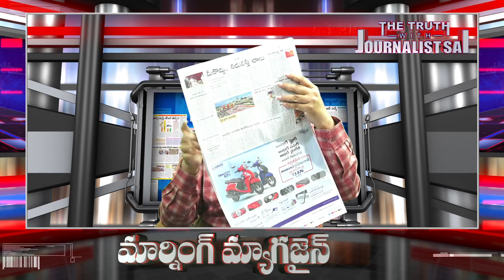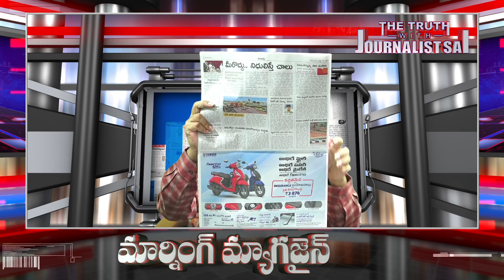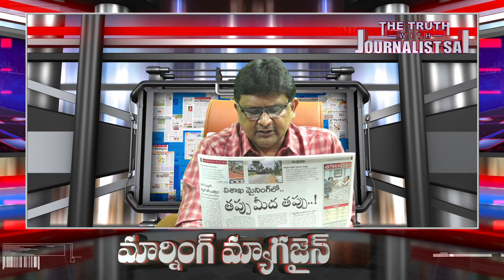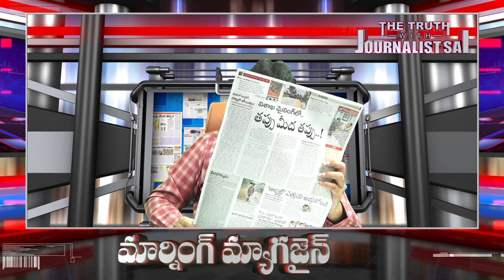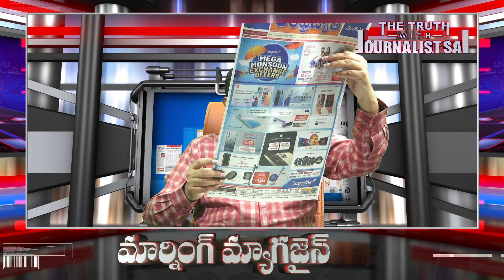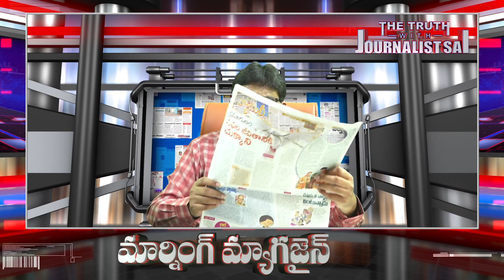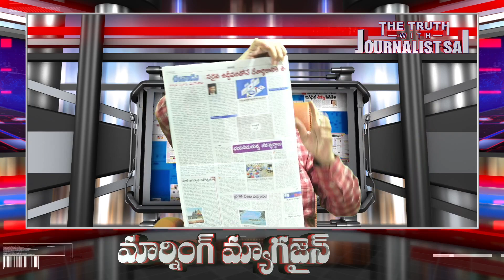Jagan Shock to Chandrababu | Today Top News | Morning Magazine | FiberNet Scam | CID Enquiry Start